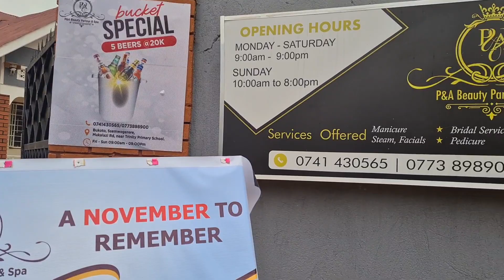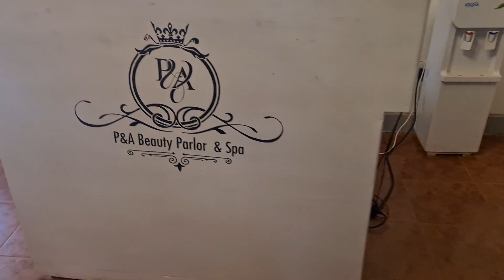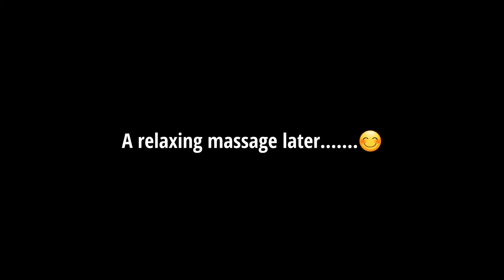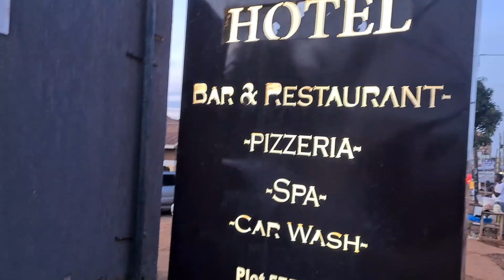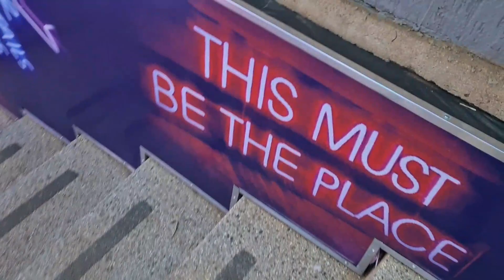Living in Uganda: Tour around my home, Meet my lost sister, Night life in Kampala......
In this video, There's just so much to share with you all. Let's Enjoy😊🥰